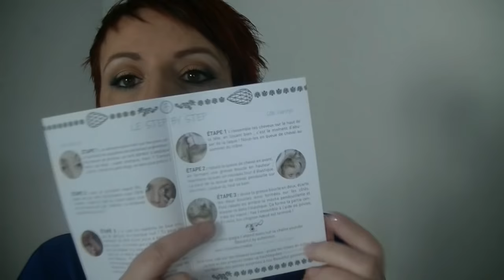Découverte de la BOX BEAUTIFUL BOX Janvier février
Bonjour les smilettes aujourd'hui je viens découvrir avec vous cette box que je ne connais pas...

GOOGLE+

Youtube a changé les fonctions pour répondre aux commentaires :
ouvrez vous un compte google et ajouter moi dans votre cercle:

5 euros de réduction pour une commande de 30 euros avec le code THEDINE à rentrer  au moment de la commande du 04/02 au 04/03